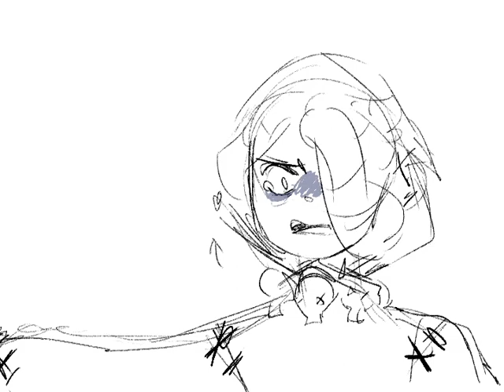Admit you did it | small animatic | Cookie run: Kingdom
Characters:
- Pomegranate Cookie
- Licorice Cookie

Program and tools:
- Clip Studio Paint
- Wacom Intuos Pen(?)